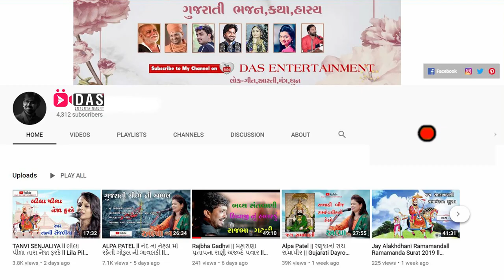BEST LOK DAYARO | VIVEK SANCHALA l સુપર હિન્દી ગીત ગુજરાતી ભજન રમઝટ ll GUJARATI BHAJAN 2019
VIVEKSANCHALA GujaratiBhajan || Gujarati Dayro || Krishna Video Mixing Lab

GUJARATI BHAJAN  DAYRO Dhardi  By | VIVEK SANCHALA | Krishna Video Mixing Lab